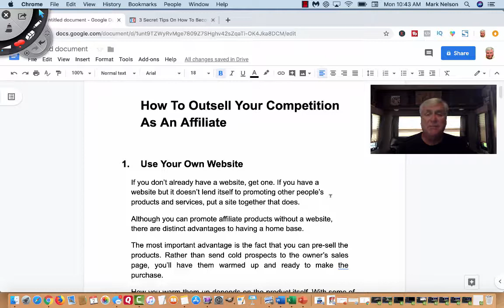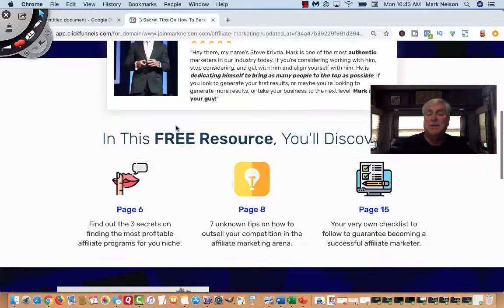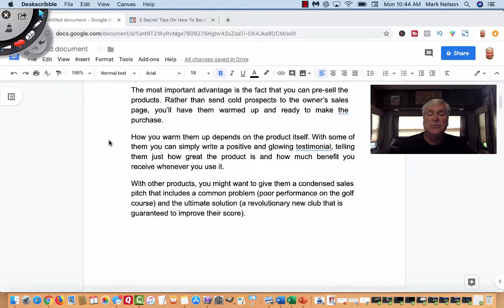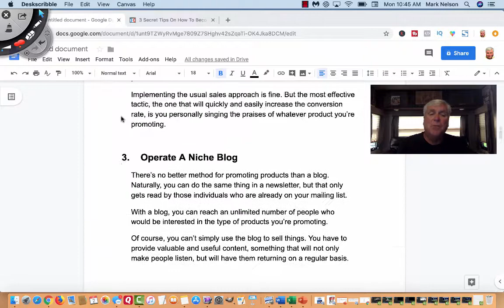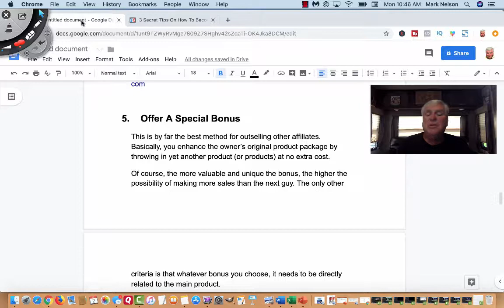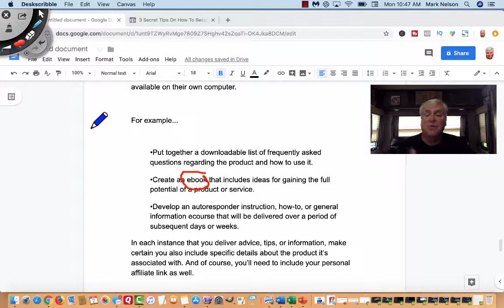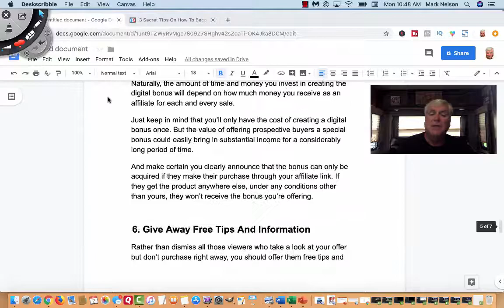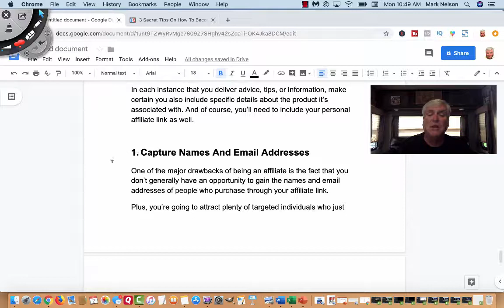How To Outsell Your Competition As An Affiliate Marketer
3 Secrets To Become A Super Affiliate Marketer